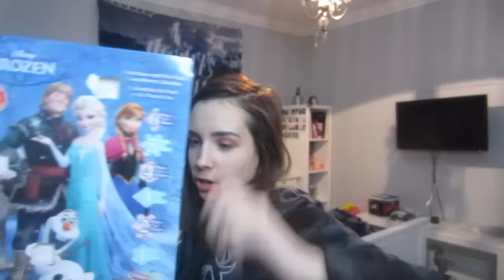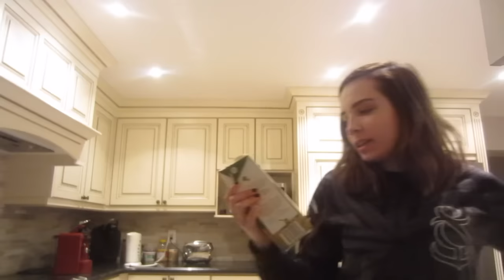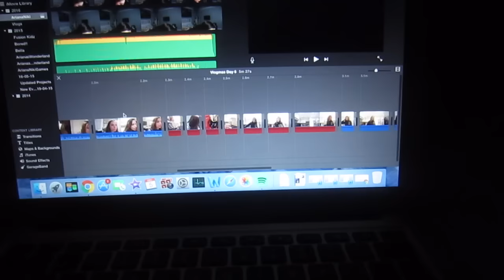I'm Addicted to Coffee & Should Probably Seek Help | Vlogmas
WOW someone take coffee away from me, I also listen to some quality tunes in this vlog so it's pretty lit

MY LINKS!